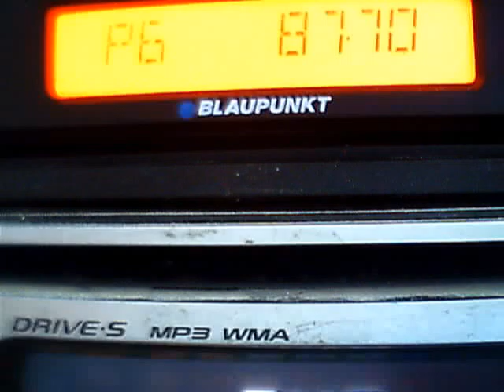SLOVACIA 1 and FUN RADIO dx in central bucharest nocturn troposcatter